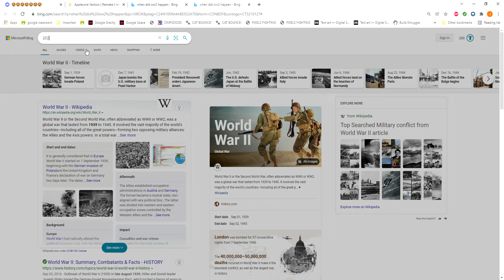twitter be like